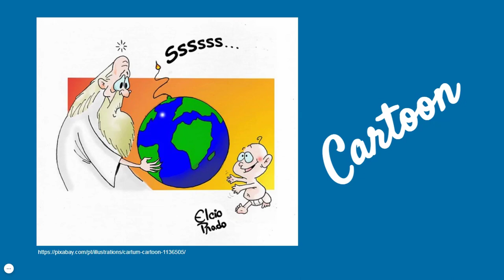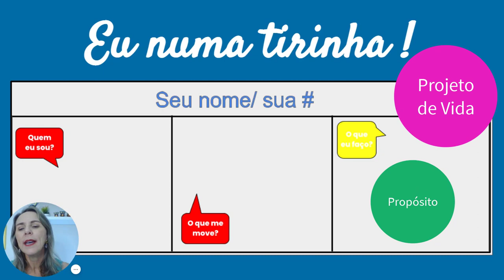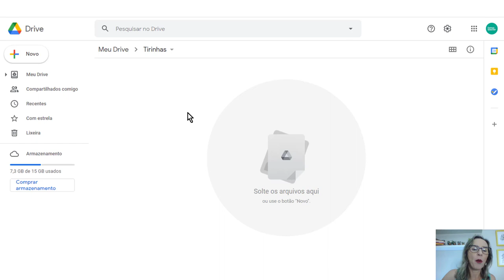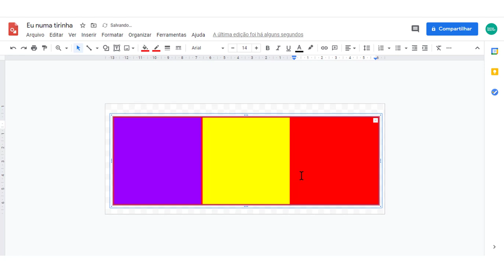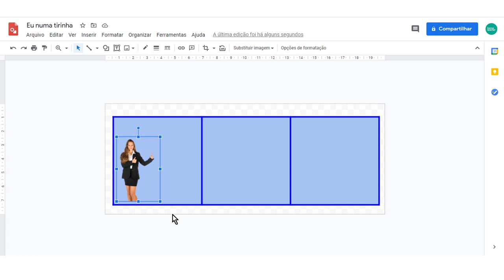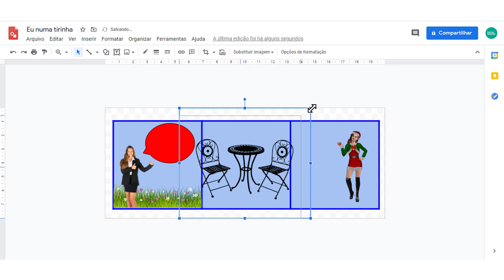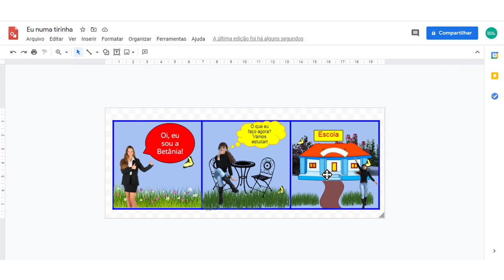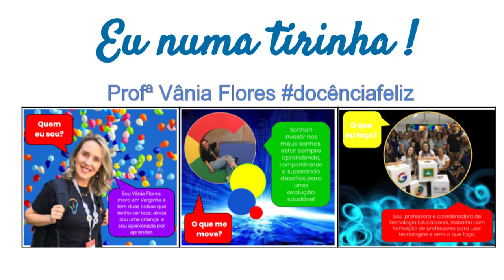Eu numa tirinha! Com Desenhos Google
Leve sua turma para criar histórias em quadrinhos, charges, tirinhas e muito mais com a ferramenta "Desenhos Google".

Neste vídeo eu compartilho como você pode usar esta ferramenta para levar a turma a criar vários gêneros textuais com diversão e entusiasmo.

Um presente para você começar logo a usar o "Desenhos Google" ou Google Drawings.
Acesse todos os templates apresentados no vídeo. É só clicar no link e fazer a cópia. Você precisa logar em uma conta Google para fazer a cópia.